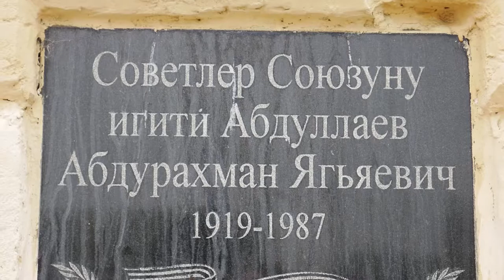Акция посвящённая Дню Героев Отечества прошла в Хасавюрте